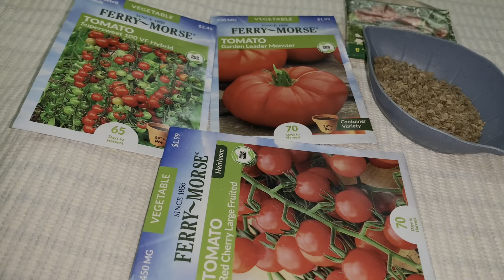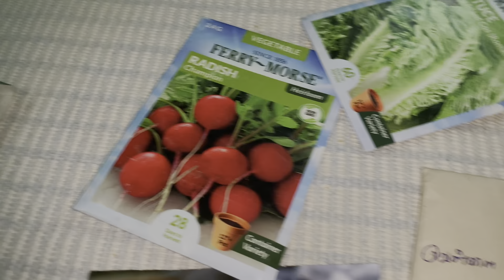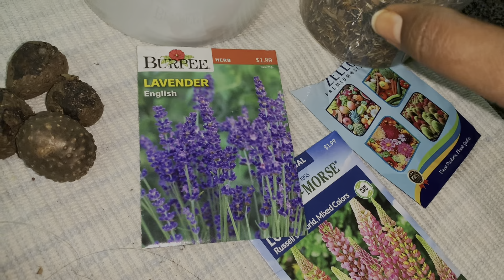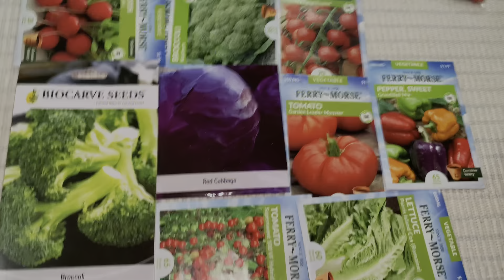ஒரு கை பாக்கலாம் ,நான் ரெடி நீங்க ரெடியா?✌️🤝தை பட்டம் விதைப்பு.